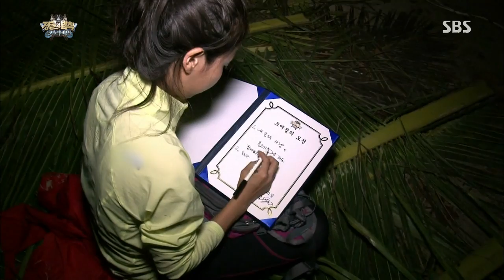정글의법칙 130823 #31(10)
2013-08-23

▶병만족, 대항해시대를 열다!
지난 바누아투 때부터 염원했던 먼 바다의 꿈.
드디어 정법 최초 원양에 도전한 병만족!
산호초지대를 지나 깊은 바다로!
그러나...
갑작스런 기우 변화로 쏟아지는 폭풍우와
무시무시한 토네이도까지.
고진감래 끝에 찾아온 입질의 순간!
낚싯대가 휘어지고, 팽팽해진 낚싯줄!
거대 참치를 넘어선, '초대형 바다괴물'의 정체는?

▶오종혁, 첫 속마음 공개
족장의 오른팔 역할은 물론,
긍정의 함까지 갖춘
병만족의 천군만마 오종혁!
해병대 수색대를 전역한
남자 중에 남자!
그가 처음으로 밝힌 속마음!
가족 같은 부족원들의 응원과 조언에 힘입어
드디어 써내려간 오종혁의 '극기'과제는?!

▶그들만의 파라다이스! 무인도 패션쇼!
난데없이 정글에서 펼쳐진 패션쇼 런웨이?
무인도도 파라다이스로 만들어버리는
유.쾌.발.랄. 병만족!
정식 모델 출신 김여사, 김성수!
인피니트 기럭지 담당 이성열!
못다 이룬 모델의 꿈을 펼친 조여정 까지!
19금 수위까지 아슬~아슬~?!
바지도 벗고(?) 정신 줄도 놓고(?)
옷 대신 야자수 잎으로~
병드레 김 선생님의
즉석! 핸드메이드 야자수 컬렉션!
병만족의 시크릿 한(?) 런웨이 무대가 공개됩니다!